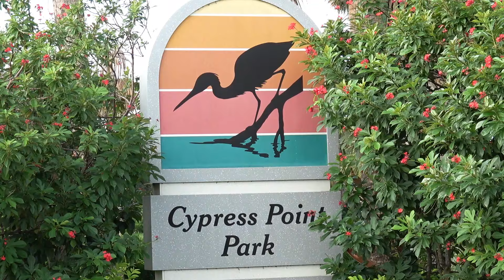Huge Surprise MD11 Takeoff Spotting TPA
Turtle Passes United 737 Taxiway Charlie Cypress Point Park overhead aviation. Heavy Jets Northern Operations Plane Spotter TPA